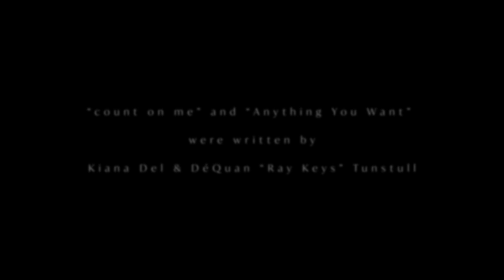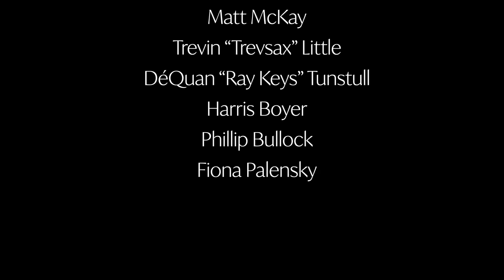Kiana & the Sun Kings - Anything You Want (Official Video)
Director - Demi Gardner
Conceptualized by the brilliant minds of - Kiana Del & Sally Jean Wegert
Executive Producer - Kiana Del
Director of Photography - Zachary Erwin
Production Designer - Sally Jean Wegert
Editor - Misha Kidwell
1st AC - Emily Keenan
Gaffer - Jeb Shilling
Electric - Miilo Martinez
Key Grip - Junior McCleney
Grip - Daniel Williamson
Hair & Make-Up - Tameka Elliott
Art Witch - Lauren Argo
Florals - Blooms Floral Studio
Audio Production - Casey Powell
Mixing - Casey Powell
Mastering - Anne Gauthier

STARRING
Kiana Del
Matt McKay
Trevin “Trevsax” Little
DéQuan “Ray Keys” Tunstull
Harris Boyer
Phillip Bullock
Fiona Palensky

CAST
Gracie Taylor
Sarah Hawkins
Kat Gillespie
Jori Calland
Kennedy Stephens
Shaye Batts
Jailynn Lake-Noel
Layla Colakovic
Scott Boice
Rae Monroe
Gillian Stith
Camille “Hawt Coco” Lannert
Molly Clark
Aubrielle Whitis
Kelsey Young
Lena Crum
Jaxon Swain

ART DEPT THANKS
Sarah Hawkins
Layla Colacovic
Phillip Bullock
Jordan Blase
Anne Wegert
Tameka Elliott

SPECIAL THANKS
McKinley Moore and the Flamingo Lounge
Scott Boice and Generation Tux
Casey Powell
Kathy and Scott Boyer